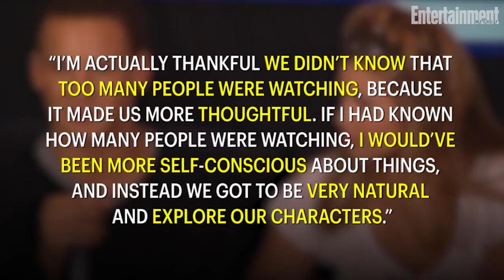Cory & Topanga From Boy Meets World Are Getting Funko Dolls | News Flash | Entertainment Weekly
This year marks the 25th anniversary of Boy Meets World, and the celebrations aren’t over yet. In December, the show’s iconic school sweethearts, Cory (Ben Savage) and Topanga (Danielle Fishel), are finally getting the Funko treatment.